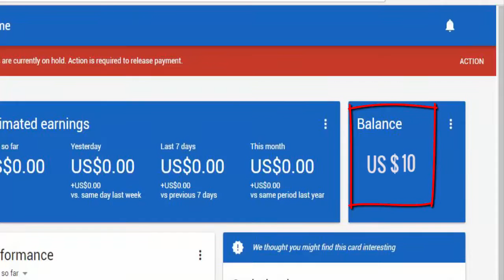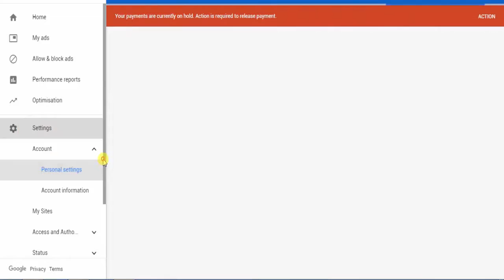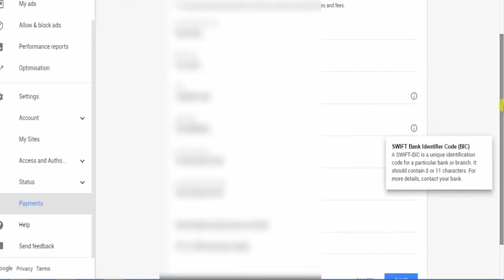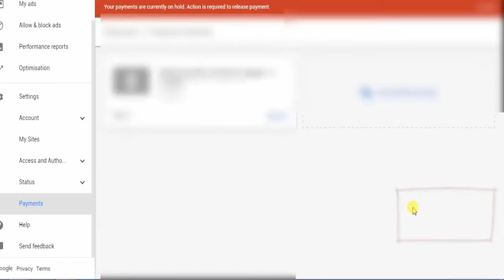how to get payment from adsense to bank account in India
In this video  I wanna show you How you receive payment from adsense in India by wire transfer. Thats a very simple process , keep touch with me and watch this video.Thank you.
For any questions comment bellow or visit my facebook page.